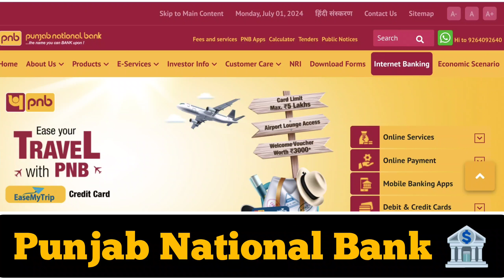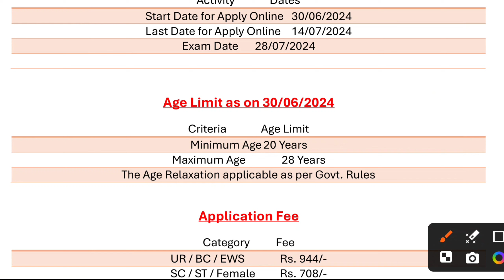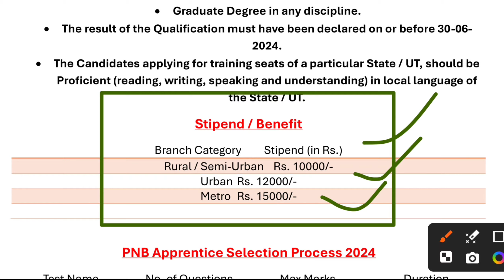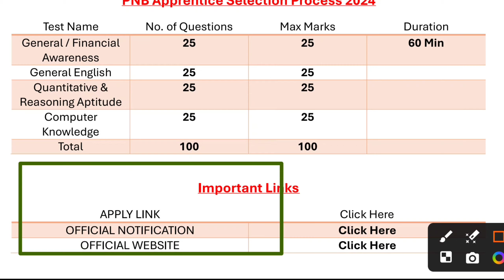PNB Punjab National Bank Recruitment 2024 ||Kaise kre Online Apply || PNB Bharti ALL India Vancncy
Punjab National Bank (PNB) has announced the Apprentice Recruitment 2024 under The Apprentices Act 1961. This recruitment drive aims to fill 2700 apprentice seats across various states and union territories in India.

Online Shopping 🛒🛍️🛍️🛍️🛍️:-.